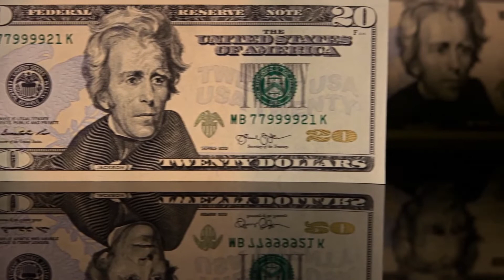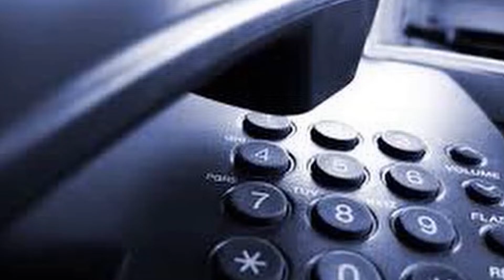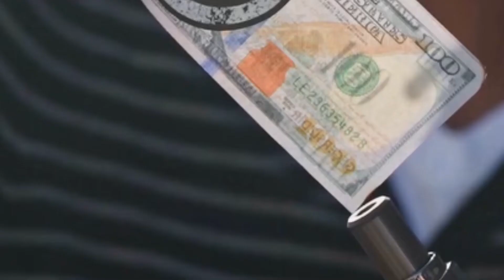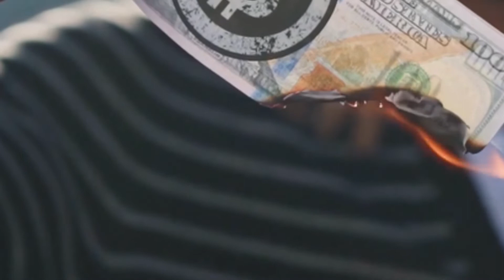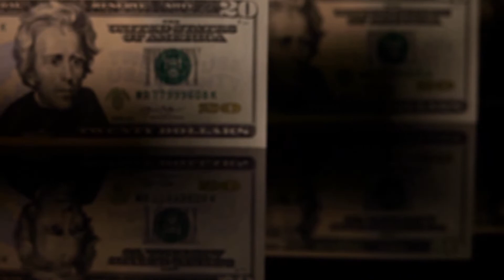ILLUSIONS OF A THIEF Casebook Of Sydney Chase Ep09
Casebook Of Sydney Chase
Case File 009
ILLUSIONS OF A THIEF

It takes a thief, to catch a thief.

Crimson McKenzie
Written and directed by
Winslow Swan

STARRING
Crimson McKenzie, Winslow Swan, Dave Arkipov, and Will Dorman
with Guest Stars
 and Mick Davis

HEAR EPISODES NOW ON
Pandora: